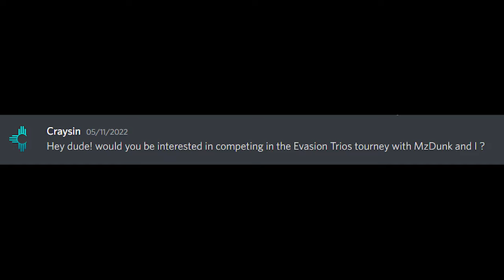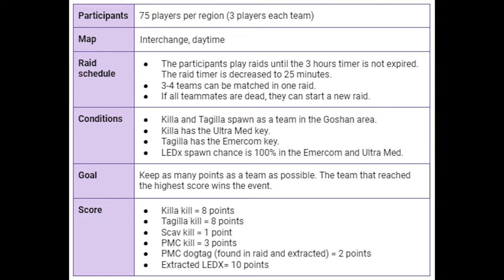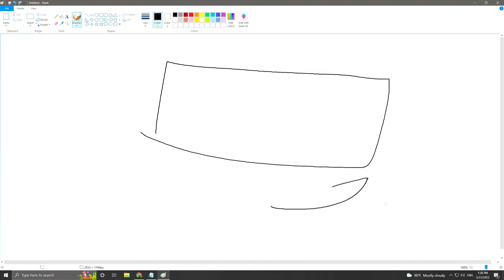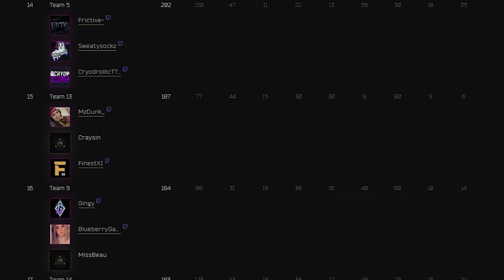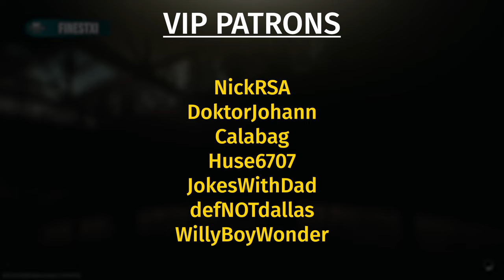Playing An Escape From Tarkov Tournament For CASH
I was lucky enough to be able to play in the Evasion Trios Escape From Tarkov tournament. This is the story of how we did not win.